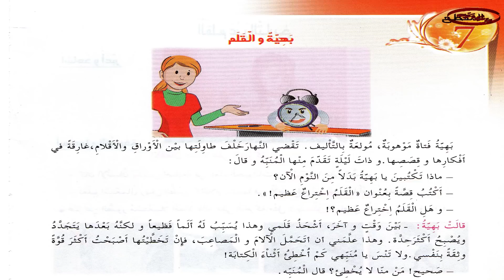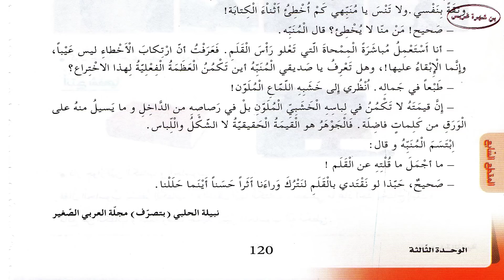نص القراءة للسنة الرابعة الجيل الثاني بهية و القلم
بهية و القلم
الجيل الثاني
السنة الرابعة
القراءة النموذجية
القراءة التعبيرية
القراءة التفسيرية